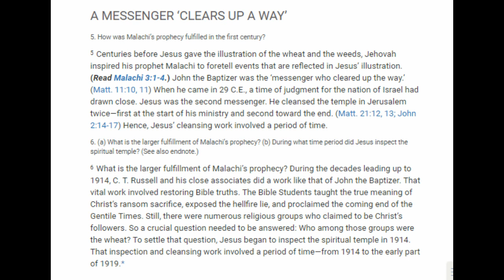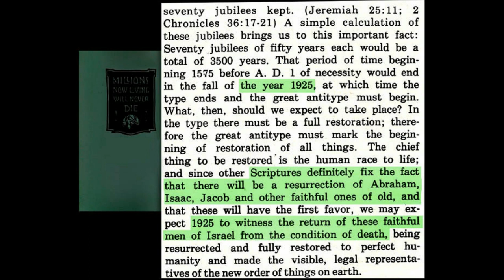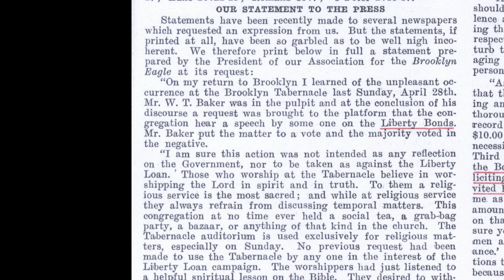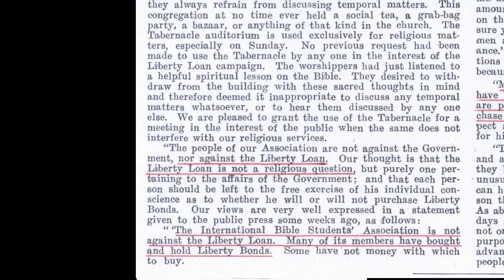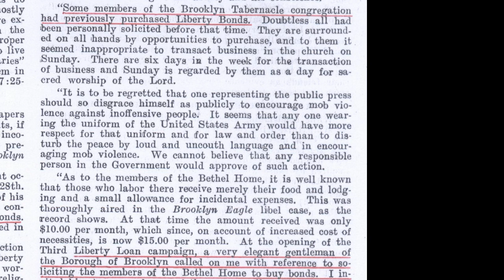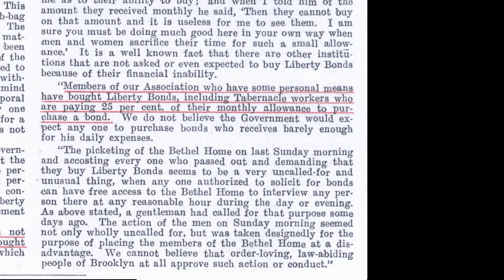Debating (Birmingham) Jehovah's Witnesses 137: The Lozells Congregation part 1